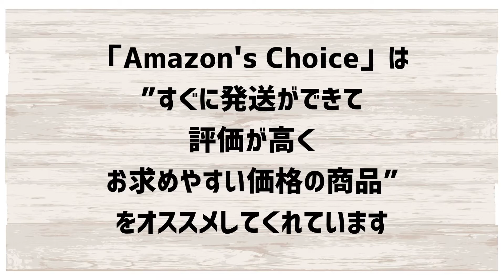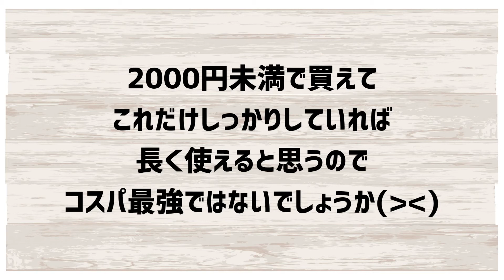【Amazon's Choice】高評価な三脚買いました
使っていた三脚が壊れてしまったので新しいものを探していたら良いものを発見しました！